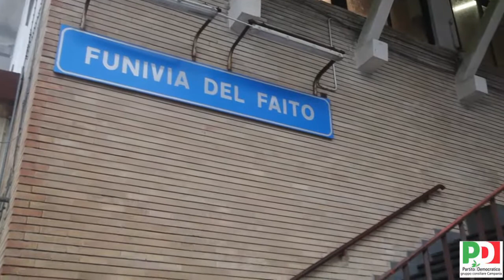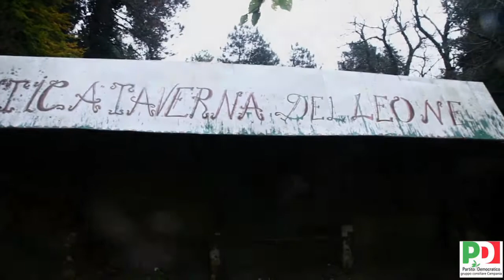Faito, tra degrado e potenzialità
Il racconto per immagini della nuova tappa di "In cammino per il Faito", il percorso di lavoro promosso dal Partito Democratico per la valorizzazione di un sito strategico della regione, al seguito della delegazione del partito guidata dal vicecapogruppo PD al Consiglio regionale Antonio Marciano e da Paolo Persico. Un momento di confronto con residenti e operatori del Faito e una ricognizione delle strutture storiche, ormai abbandonate, come la Funivia che trasportava migliaia di turisti sul Monte.